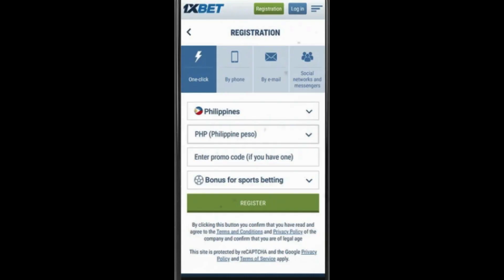PINGRIS GAGAWING POWERHOUSE ANG BLACKWATER! BROWNLEE MALALA ANG INJURY? GILAS DELIKADO SA JORDAN!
this video is for sports entertainment and sports update.